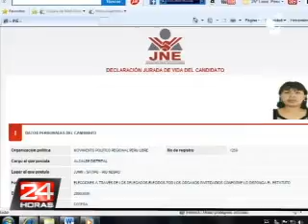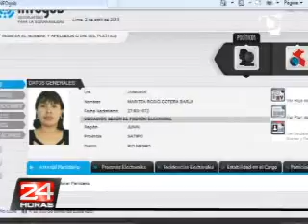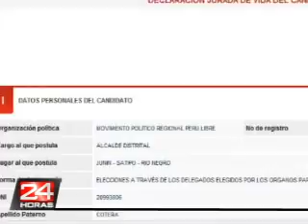CUESTIONAN MANO BLANDA PARA CORRUPTOS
La ex sub gerente de desarrollo de Satipo habría incurrido en una serie de irregularidades, siendo sancionada tan solo con 30 días de suspensión sin goce de haber.